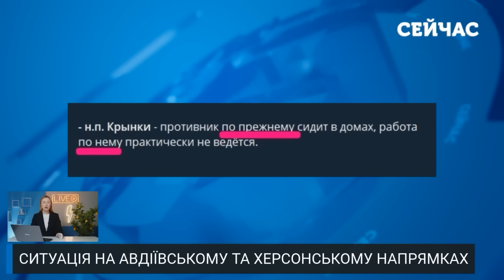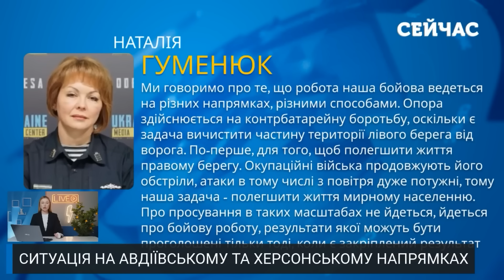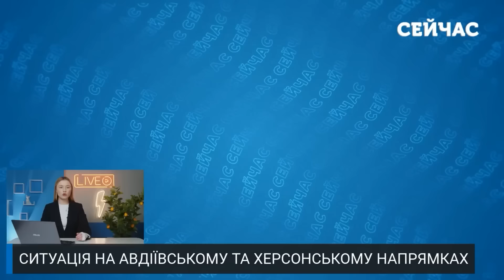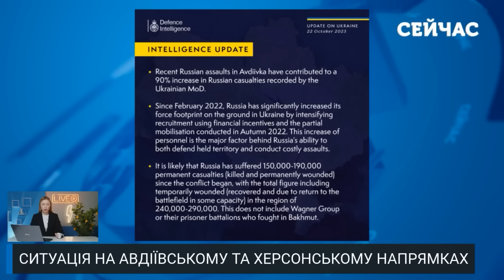🔥Прямо зараз! Росіяни поперли КОЛОНИ ТЕХНІКИ на АВДІЇВКУ. Місто ОТОЧУЮТЬ. Наступ ПО ВСЬОМУ ФРОНТУ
Загарбники, незважаючи на великі втрати, продовжують перекидати своїх бойовиків на Авдіївський напрямок. Але це не єдиний відрізок фронту, на який тиснуть окупанти. Противник суне на усьому Сході. Що відбувається на передовій російсько-української війни станом на 23-тє жовтня дивіться у випуску новин від Анни Ткаченко на ютуб-каналі «Сейчас»